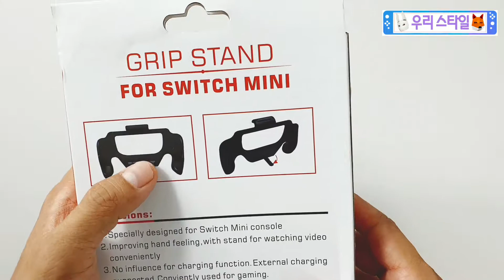KJH 닌텐도 스위치 신형 라이트 그립 스탠드 언박싱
안녕하세요?
9월 말에 드디어 닌텐도 스위치 라이트 신형 버전이 발매됩니다
Kjh 사는 게임 액세서리 전문 업체로 가성비 훌륭한 제품을 제작합니다
이번에 소개해드릴 제품은
닌텐도 스위치 라이트용 그립 스탠드입니다
그립감을 포커스로 제작된 제품이고요
센스 있게 스탠드 거치가 가능하도록 디자인된 제품입니다
장시간 플레이 시 손에 무리가 가지 않고 게임을 재미있게 즐길 수 있습니다

많은 구매 부탁드립니다